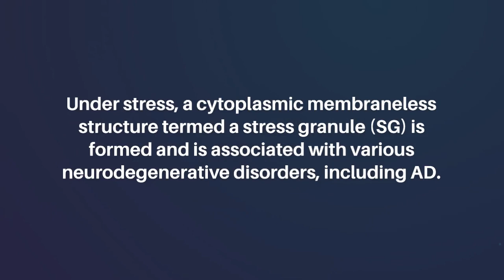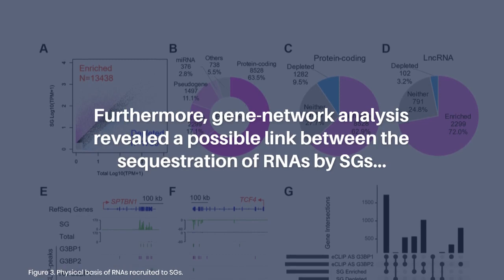Stress Granules Sequester Alzheimer’s Disease-Associated Gene Transcripts... | Aging-US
Aging-US published this research paper as the cover for Volume 15, Issue 10, entitled, "Stress granules sequester Alzheimer’s disease-associated gene transcripts and regulate disease-related neuronal proteostasis" by researchers from Systems Aging Science and Medicine, Tokyo Metropolitan Institute for Geriatrics and Gerontology (TMIG), Itabashi-ku, Tokyo 173-0015, Japan; Integrated Research Initiative for Living Well with Dementia (IRIDE), TMIG, Itabashi-ku, Tokyo 173-0015, Japan.

Abstract

Environmental and physiological stresses can accelerate Alzheimer’s disease (AD) pathogenesis. Under stress, a cytoplasmic membraneless structure termed a stress granule (SG) is formed and is associated with various neurodegenerative disorders, including AD. SGs contain translationally arrested mRNAs, suggesting that impaired RNA metabolism in neurons causes AD progression; however, the underlying mechanism remains unclear. Here, we identified numerous mRNAs and long non-coding RNAs that are directly targeted by the SG core proteins G3BP1 and G3BP2. They redundantly target RNAs before and after stress conditions. We further identified RNAs within SGs, wherein AD-associated gene transcripts accumulated, suggesting that SGs can directly regulate AD development. Furthermore, gene-network analysis revealed a possible link between the sequestration of RNAs by SGs and the impairment of protein neurohomeostasis in AD brains. Together, our study provides a comprehensive RNA regulatory mechanism involving SGs, which could be targeted therapeutically to slow AD progression mediated by SGs.

Keywords - aging, stress granule, RNP granule, eCLIP-seq, G3BP, Alzheimer’s Disease

About Aging-US